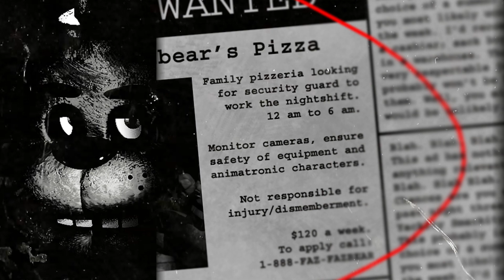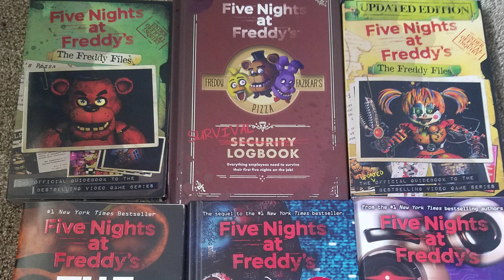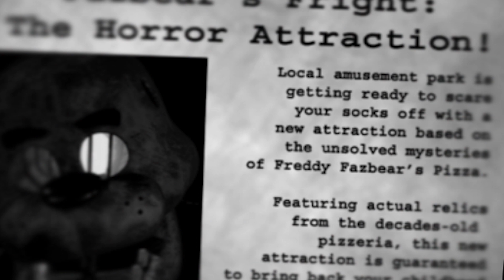[ Тоглоомын Талаар ] Part 8 [ Fnaf Theories Golden Freddy ]